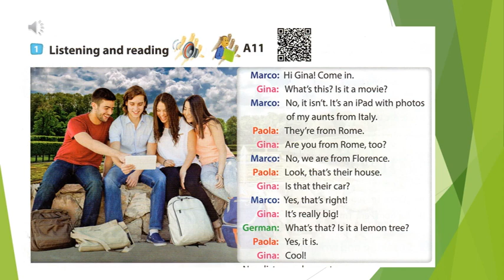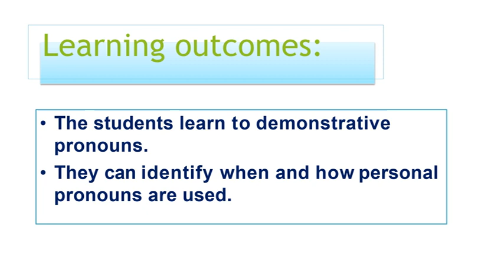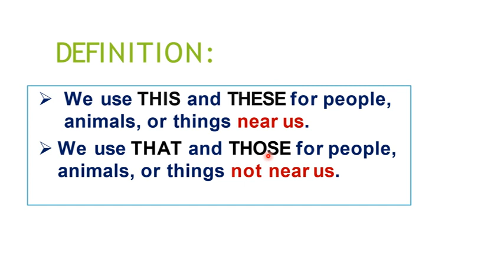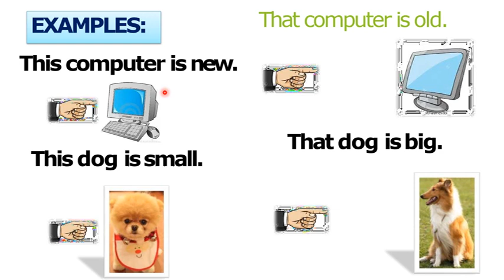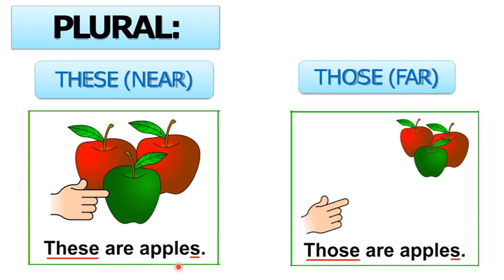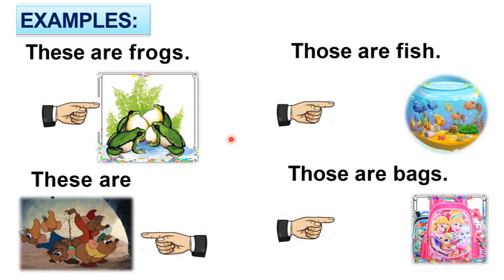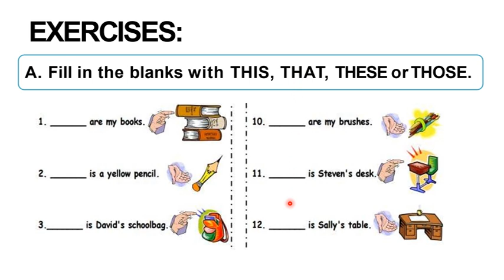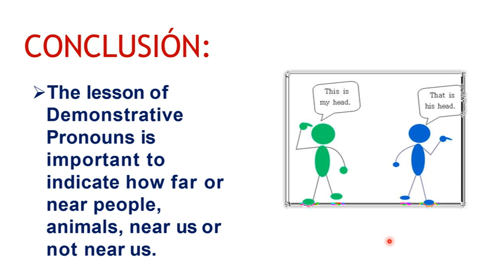ENGLISH: Demostrative Pronouns (1ro Secundary)